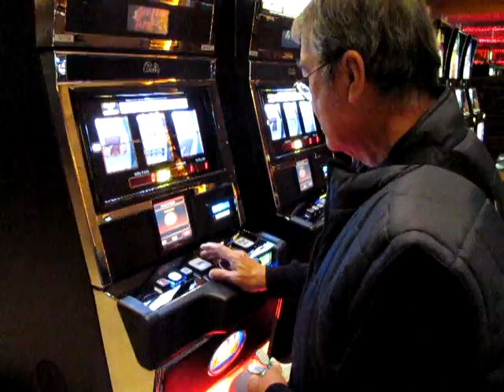Valentine at Las Vegas